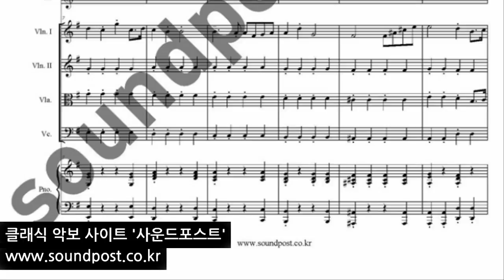성균관 스캔들 (Sungkyunkwan Scandal) OST -유생들의 나날 오케스트라 악보(score) :Fl, Vn, Vn, Va, Vc, Pf